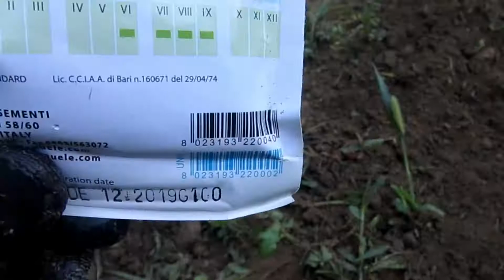Vlog Orto - Insegno a fare l'Orto a mio Cugino! 👦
L'orto lo puoi iniziare a fare a qualsiasi età, tuttavia non è neanche così facile e scontato per un ragazzo di 15 anni, quindi come primo passo s'inizia dalle basi, ossia preparare il terreno per la semina, cioè zappettare, vangare e rastrellare sono la prima cosa da saper fare!

La Mia Attrezzatura:

Telo Biodegradabile
Manico Telescopico